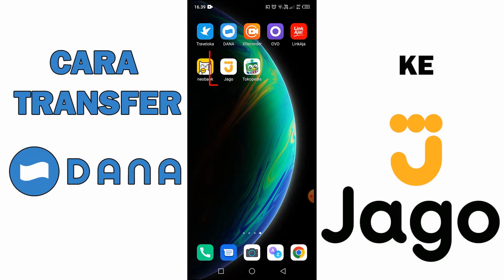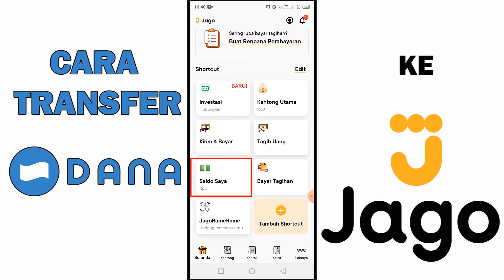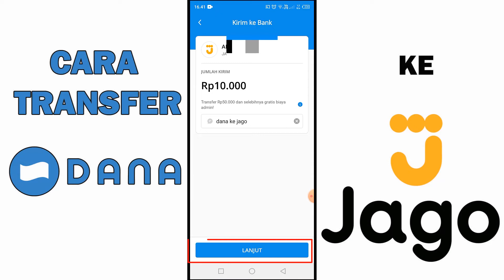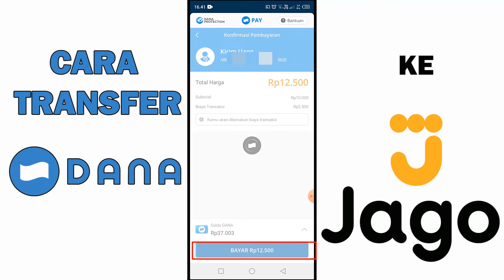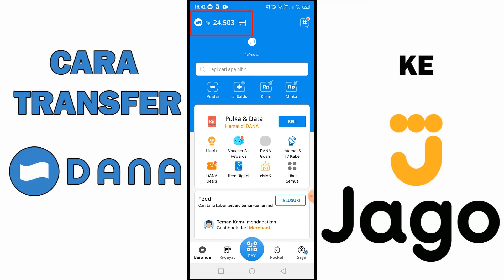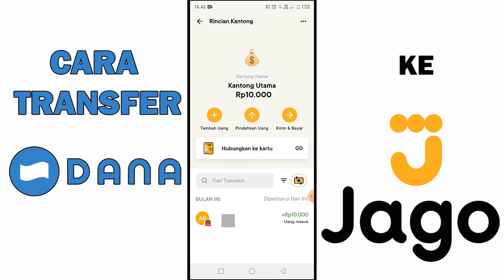Cara Transfer Saldo Dana Ke Bank Jago Tanpa Aplikasi Tambahan Terbaru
Selamat datang di canel @tutorialoffice7597 , pada video kali ini akan saya paparkan bagaimana Cara Transfer Saldo Dana Ke Bank Jago Tanpa Aplikasi Tambahan tentunya gratis biaya admin terbaru 2022.
Caranya cukup mudah cukup dengan klik transfer, tambahkan rekening bank, kemudian cari bank jago, masukkan nomor rekening, masukkan nominal saldo dan masukkan pin keamanan aplikasi dana. Maka proses transfer dana ke bank jago suda berhasil tanpa biaya admin.
Baiklah, langsung saja kita simak video Cara Transfer Saldo Dana Ke Bank Jago Tanpa Aplikasi Tambahan berikut ini: